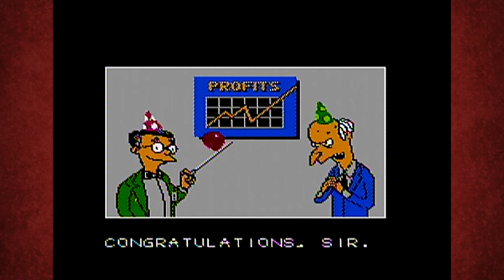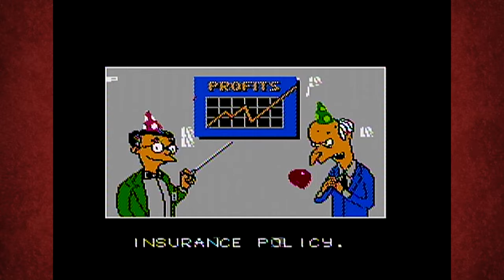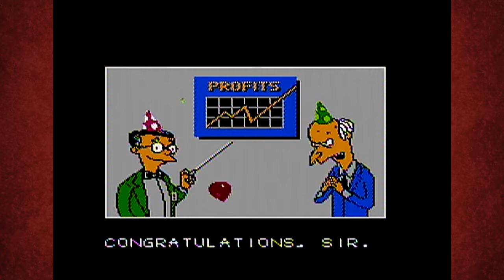The Simpsons: Bart vs. the World - TVGS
Time to take on the world.